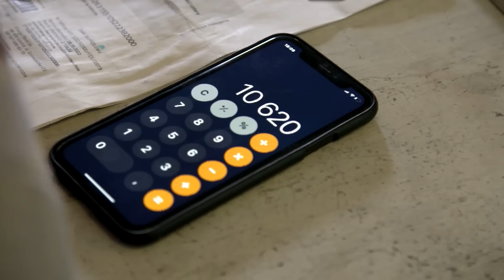Z powodu podwyżek zamknęli rodzinny biznes i emigrują (UWAGA! TVN)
Inflacja i kryzys energetyczny sprawiają, że wiele małych, rodzinnych firm jest zmuszonych zakończyć działalność. Część przedsiębiorców, tak jak pan Nikodem, porzuca tworzony od pokoleń biznes by wyjechać za granicę w poszukiwaniu pracy.